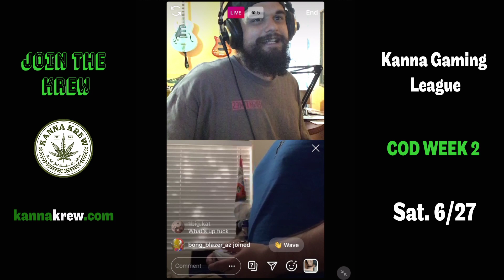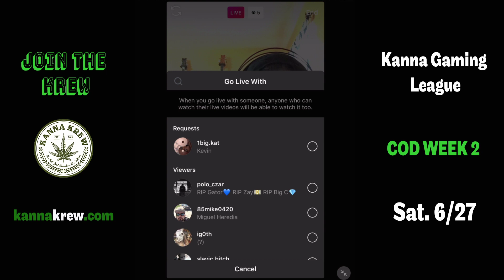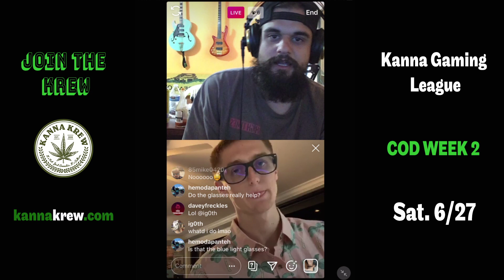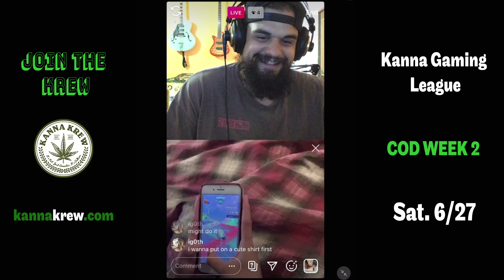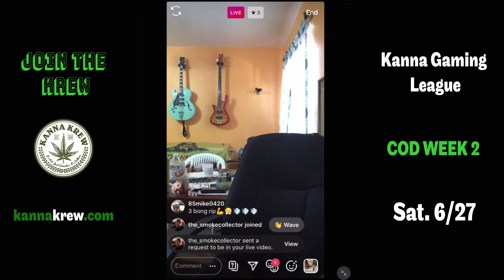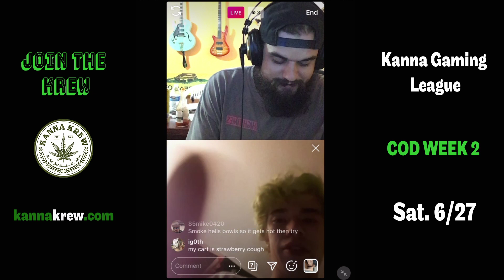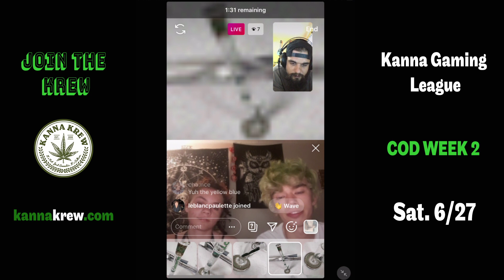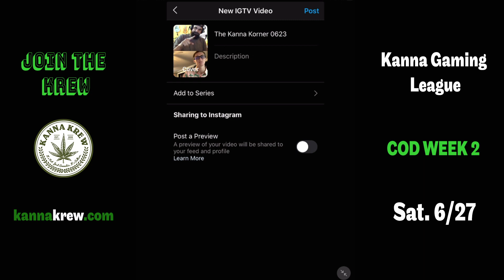The Kanna Korner 0623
Recorded Live: June 23rd, 2020
Live every day on Instagram @kannakrew